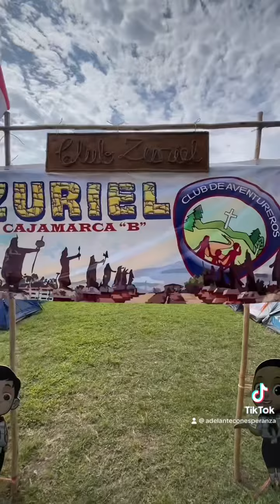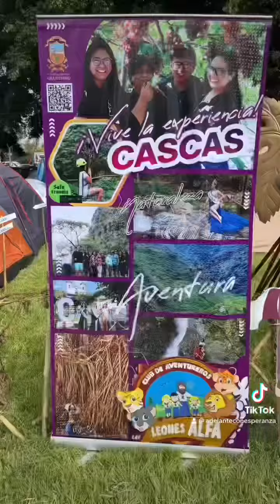Mira la creatividad de los niños para crear y fabricar sus portadas de su campamento 🏕️ en Chao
Mira la creatividad de los niños para crear y fabricar sus portadas de su campamento 🏕️ en el VIII Aventuri en Chao Trujillo Perú 🇵🇪